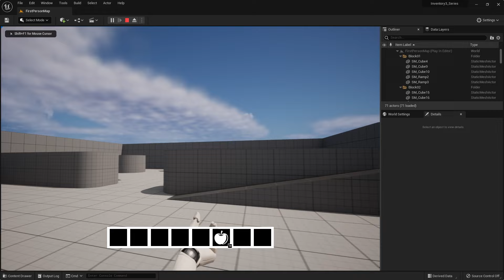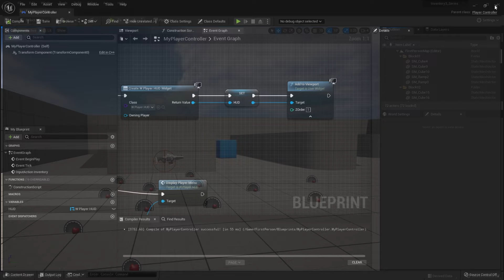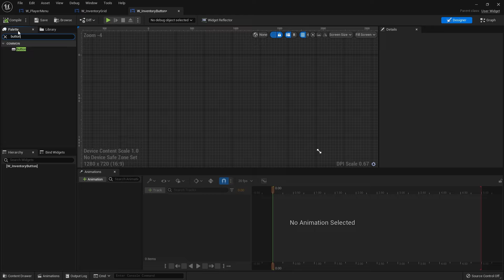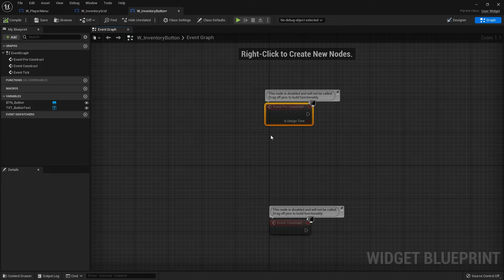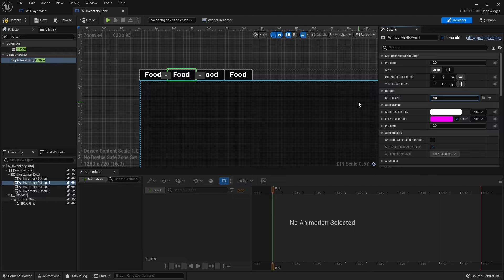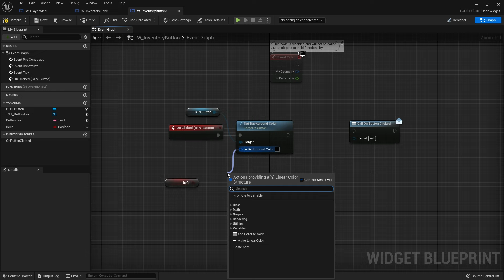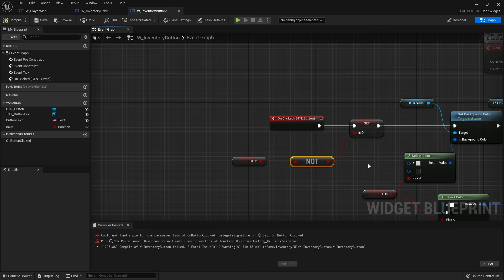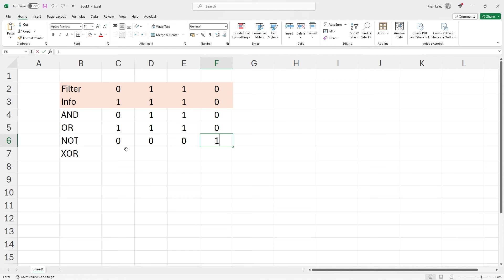Unreal Engine 5 Tutorial - Inventory Series Part 24: Filters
SUPPORT ME